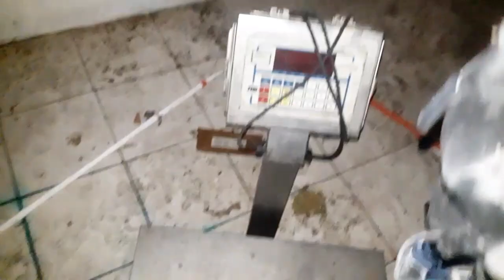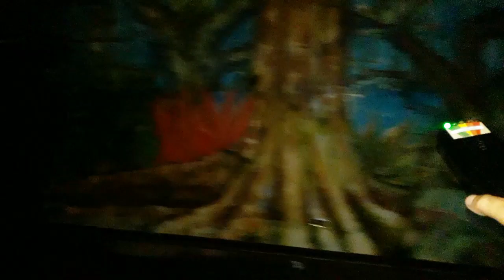Di Ka Mag Tatagal Dito Mag-isa | BANTAY SALAKAY..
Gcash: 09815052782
help us a little guys to upgrade our devices